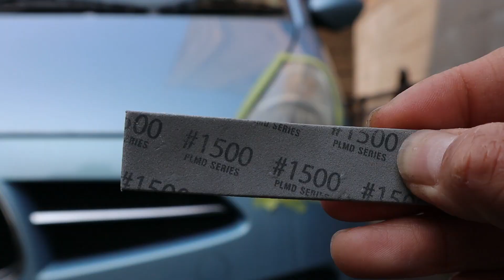ＳＵＢＡＲＵ Ｒ２ ヘッドライトを磨いてみた Headlight restoration of Subaru R2.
サブカーのＳＵＢＡＲＵ　Ｒ２の左ヘッドライトが汚れてきたので磨いてみました。
部材総額約700円、コストを掛けずに綺麗に出来たと思います。
ＷＩＬＬＳＯＮ　ヘッドライトクリア　mini

使用機材
キャノン　Eos Kiss M ダブルズームキット

キャノン　Ivis HF-R800

ＰＣＭ録音機材 ZOOM H1

アクションカメラ crosstour CT7000

 ピンマイク iBUFFALO マイクロフォン ミニクリップ ブラック BSHSM03BK

鏡のウロコ取り
　仕上げ前用に付、ダイヤモンドが入ってないタイプを使用。

スポンジやすり
　1200番 、1500番 、2000番の三種入りを使用。